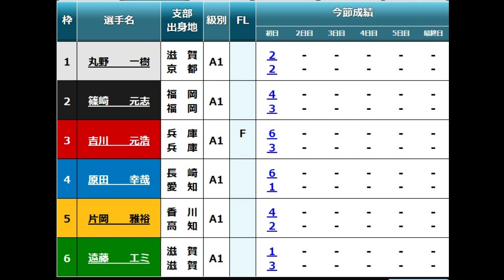【G1びわこ競艇ドリーム】 大大波乱！①丸野②篠崎元③吉川元④原田幸⑤片岡雅⑥遠藤エ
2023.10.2びわこ競艇　開設71周年記念　GIびわこ大賞2日目12Rドリーム
①丸野一樹②篠崎元志③吉川元浩④原田幸哉⑤片岡雅裕⑥遠藤エミ